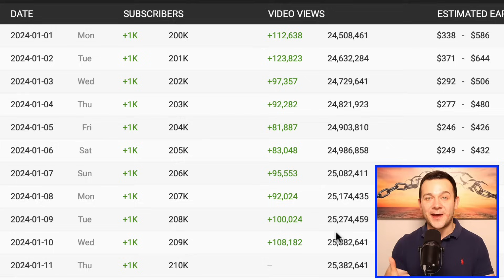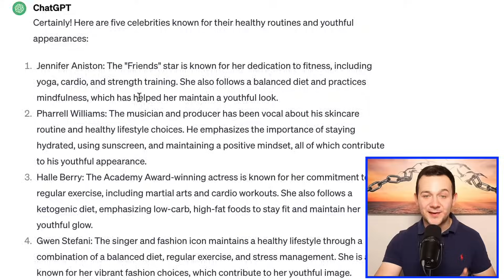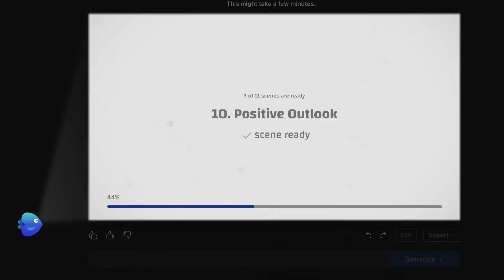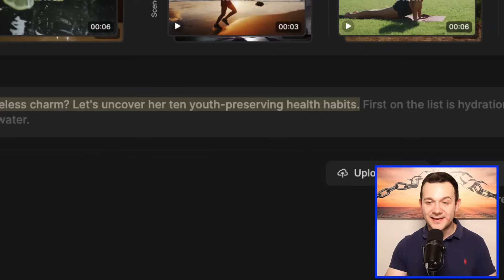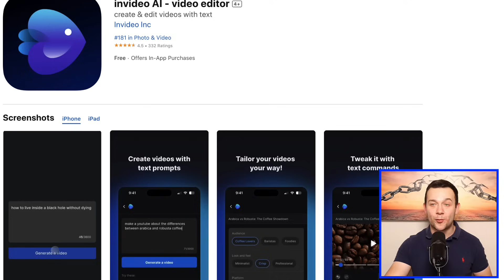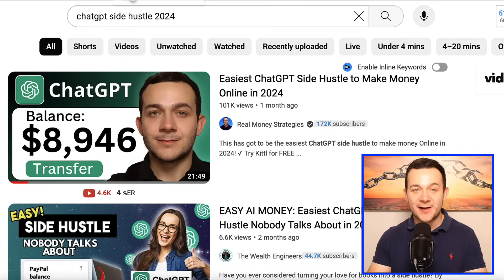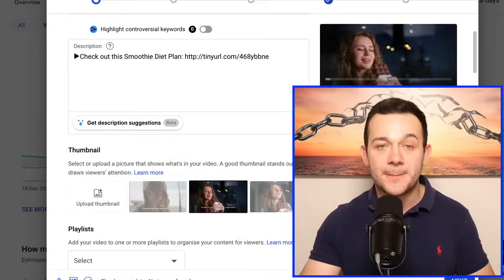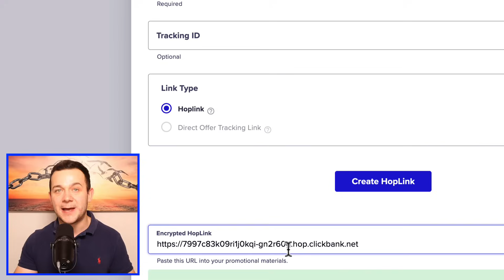How to Make Viral & Monetizable Faceless YouTube Videos Using ChatGPT in 2024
I show you how to use ChatGPT to make YouTube videos in 5 minutes with one of the best faceless YouTube channel ideas! This tutorial showcases how to create a successful faceless YouTube channel in 2024.

[It's all yours for free!]

This video is for educational and entertainment purposes only. It doesn't offer financial advice, and your success relies solely on your effort, knowledge, and experience. While efforts have been made to ensure accuracy, I don't represent the mentioned websites or platforms and can't guarantee their error-free nature. You agree definitively not to rely on any content or information in this video.